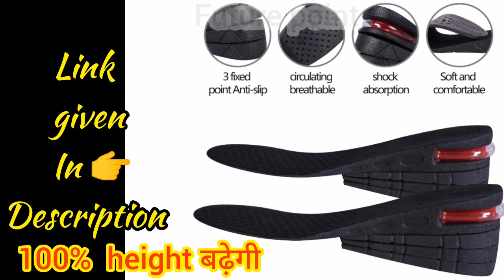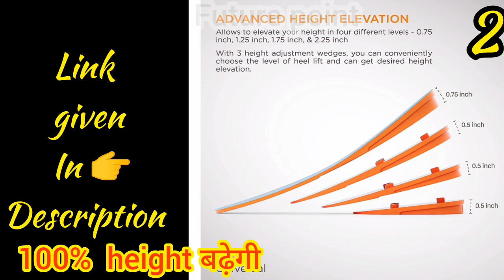Height कैसे बढ़ाएं❓ Watch it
दोस्तो हाइट बढ़ाने के लिए लोग तमाम तरीके अपनाते हैं, जिनके , फायदे कम और नुकसान ज्यादा होते हैं। ऐसे में आपको एक ऐसा विकल चाहिए जो की सबसे अच्छा हो।  वीडियो मैं यही chej dekhayi gyi hai की बिना किसी दवाई, बिना किसी ऑपरेशन , बिना किसी sideeffect के यह aaki हाइट को लंबा करने का बेहतरीन और आसान विकल्प है।

जल्दी ही खरीदे और देखे असर 😀